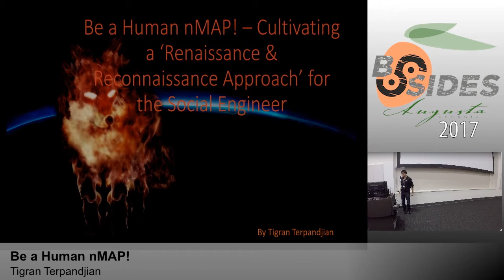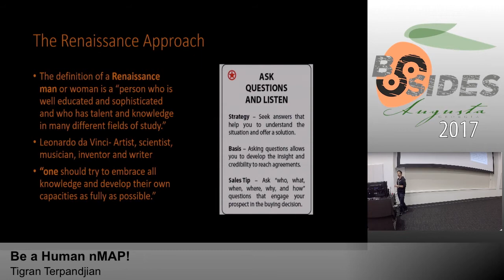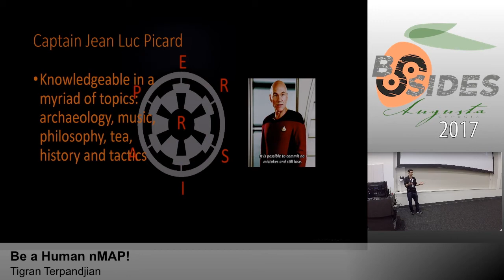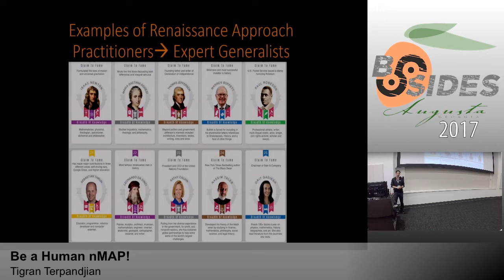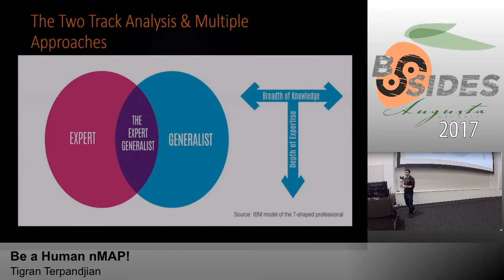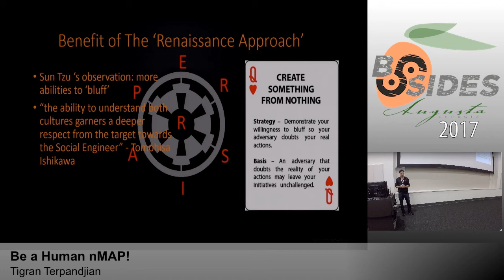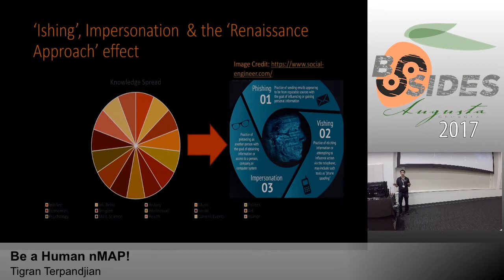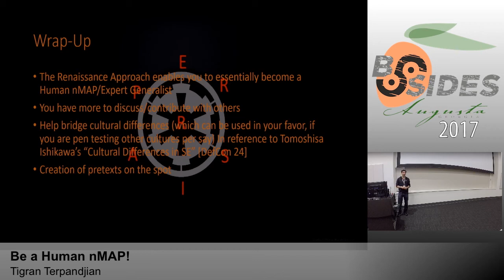BSidesAugusta 2017 - Track4: Be a Human nMAP! by Tigran Terpandjian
BSides Augusta 2017 - Track #3
Tigran Terpandjian (@th3CyF0x)
Be a Human nMAP! – Cultivating a ‘Renaissance & Reconnaissance Approach’ for the Social Engineer

As a security analyst with an atypical entry into the information security world, one of my research questions posed in social engineering is why reading a diverse array of topics is beneficial to the social engineer, be it something they are passionate about or not. In building upon last year’s presentation at DefCon24's Social Engineer Village by Tomohisa Ishikawa: “Does Cultural Differences become a barrier for social engineering?” cultural differences presented by different countries place emphasis on different genres; therefore, what one person from a certain country holds dear, the other may not. Therefore, your pretexts and elicitation's and the support required must be able to adapt. I have found this to be true. Reading like a renaissance individual (knowledgeable on a variety of topics but not ameliorates this challenge. The answer came from attending the Advanced Practical Social Engineering (APSE) bootcamp  in 2016 and a self-reflection; all the reading I loved and hated as a child and as an adult has given me an extensive web to build rapport through as a social engineer.  In my talk, I would like to discuss how to develop a strategy and which areas to focus on so you would be available to navigate even through the ‘darkest of waters’ and the ‘coldest of individuals’